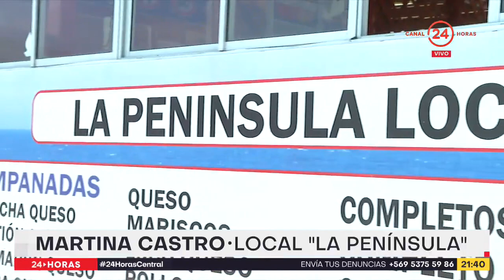Totoralillo: el "Caribe" del Norte chico espera a los turistas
La región de Coquimbo ya comienza la temporada alta del turismo y se preparan para la llegada masiva de argentinos con la apertura del paso fronterizo agua negra que se concretará este jueves. La playa de Totoralillo es unos de los destinos preferidos de los trasandinos.